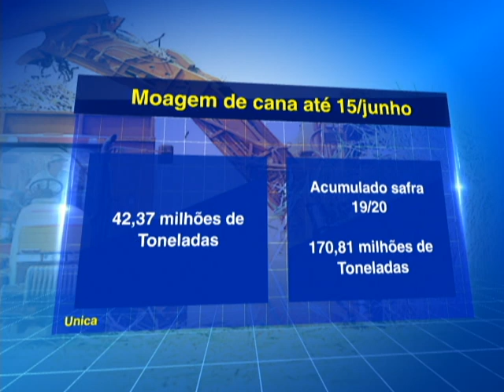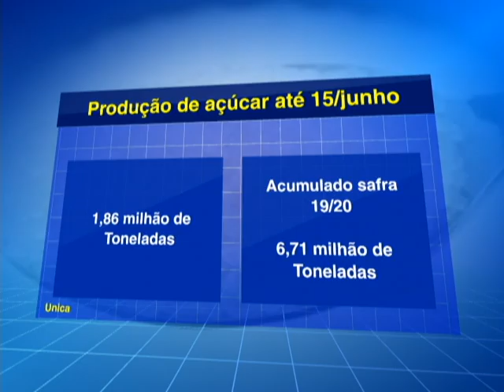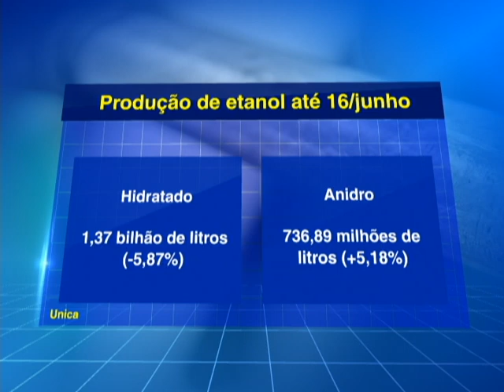Moagem da cana-de-açúcar registra 42,37 milhões de toneladas na 1ª quinzena de junho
No acumulado da safra, a quantidade processada já soma 170,81 milhões de toneladas, contra 178,11 milhões de toneladas no mesmo período do ano anterior, redução de 4,10%.